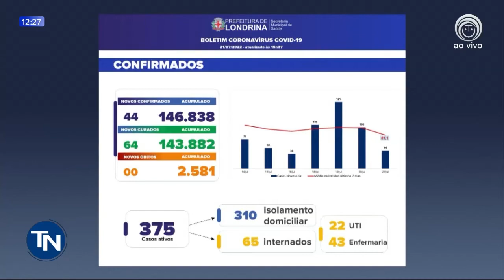22/07 Vacinação de crianças de 3 e 4 anos começa neste sábado em Londrina